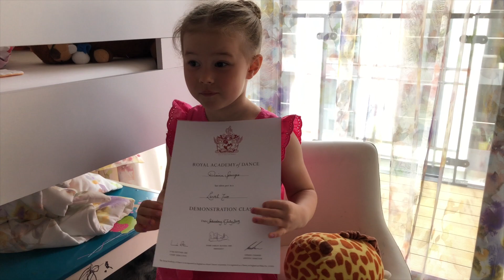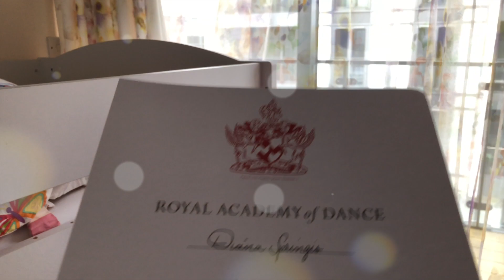Kid's Ballet : Tips for Children's Ballet Classes from Miss Di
Becoming a ballerina is a dream for many little girls. Children's Ballet Tips and Advice from Diana. She will tell how to be a prima ballerina in a future.

Miss Di

This video is Entertainment for Children and fun with the whole family.